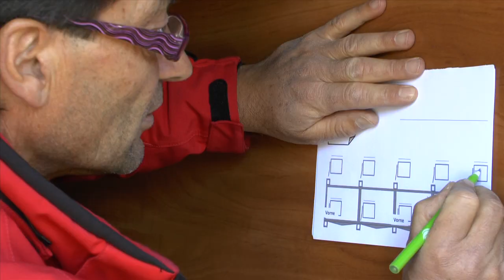Regal Systeme für Wohnmobile / womoclick.de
Möchten Sie nicht auch Ordnung in Ihrer Wohnmobil-Garage? Wenn ja, dann sollten Sie vielleicht ein Regal System einbauen lassen. Michael Bertsch vom Reisemobilhafen hat sich auf den Einbau von Regalen spezialisiert. Meine Freunde Uli und Kathy haben letztes Wochenende so ein Regal System einbauen lassen und ich habe mit meiner Kamera zugeschaut. Michael Bertsch berät Sie gerne direkt auf dem Reisemobilhafen Bad Dürrheim oder rufen Sie ihn einfach unter der Telefon Nummer an.